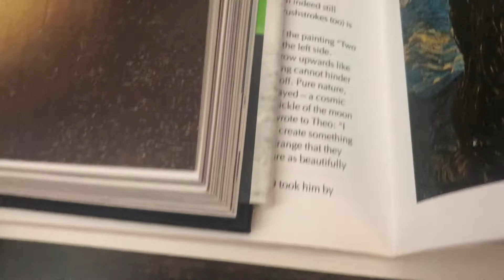Super Patron Applicant LizMarquis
TheRingOfDOOM and I have art to make, places to go, and stories to tell.